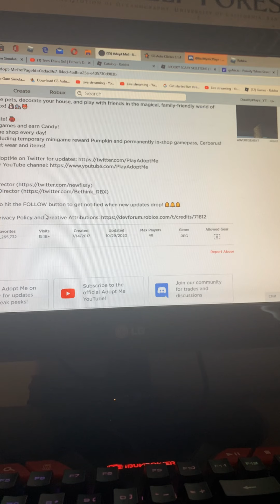Sorry it ended quick I’ll do part 2